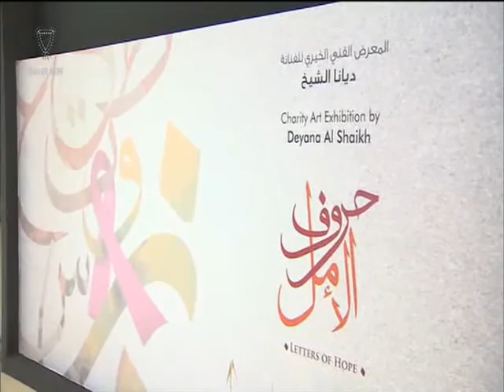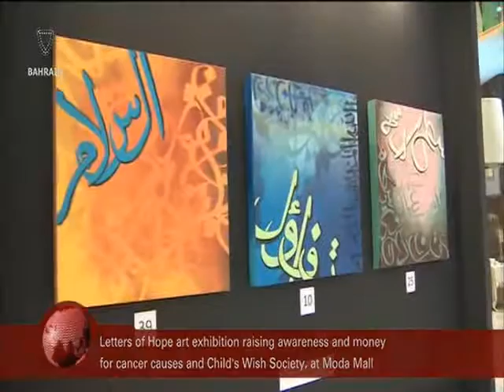البحرين : Bahrain English News Bulletins 2 27-10-2015